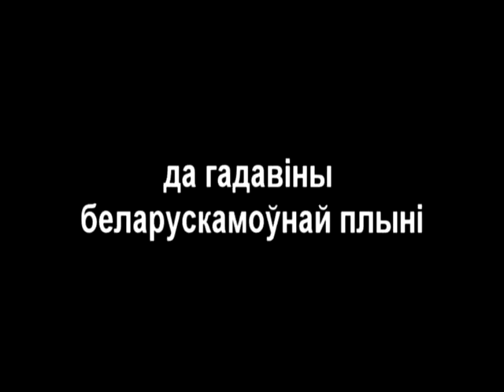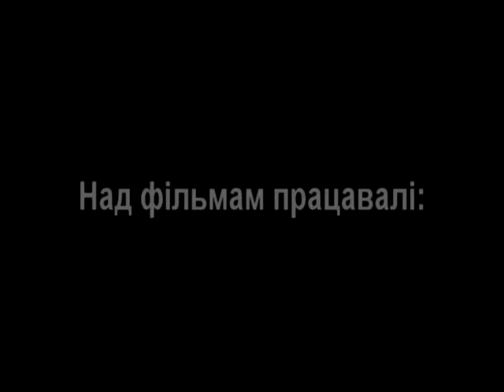Гісторыі Легенд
“Гісторыі Легенд” – гэта праект студэнтаў факультэта, Таццяны Ганчарэнка і Мікалая Кудласевіча, прысвечаны 20-годдзю заснавання беларускамоўнай плыні, праект, які ўдзельнічаў у рэспубліканскіх конкурсах і атрымаў прызнанне.
“Гісторыі Легенд” – гэта гісторыі трох пакаленняў гістфакаўцаў: заснавальнікаў беларускамоўнай плыні, яе першых выпускнікоў і тых, хто захоўвае яе традыцыі сёння.